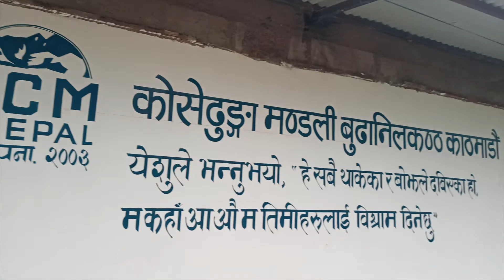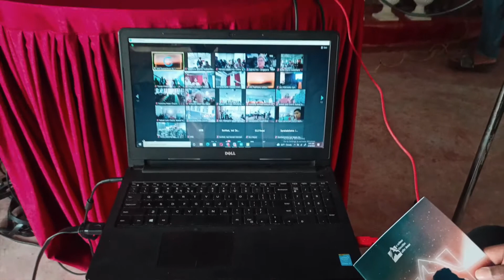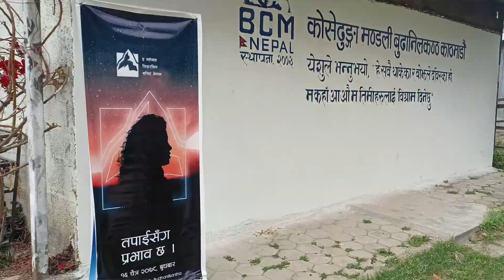Global Leadership Summit - GLS 2022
Short Clip of GLS 2022!